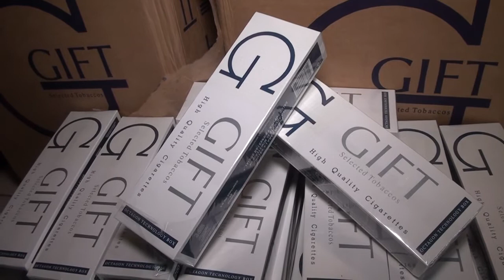POLICIA FECHA CERCO E APREENDE CARGA DE CIGARROS NA BR-135 EM PRESIDENTE DUTRA